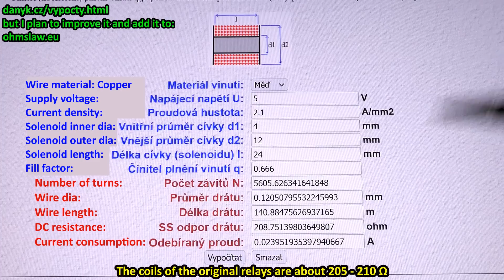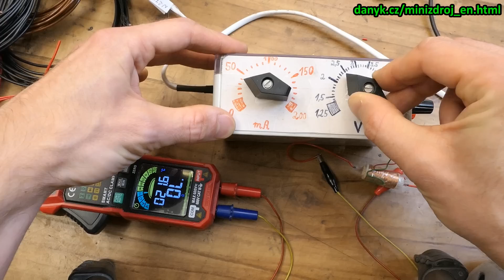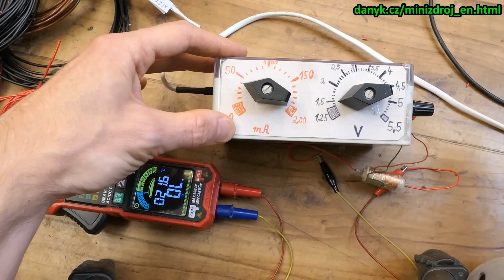How to make your own relay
Making my own reed relay using a reed switch and winding a 5V coil for it. Simulating the solenoid coil using my online calculator to reach the right coil resistance.